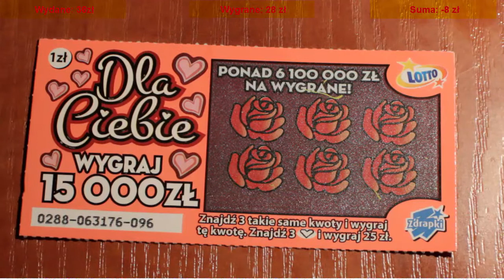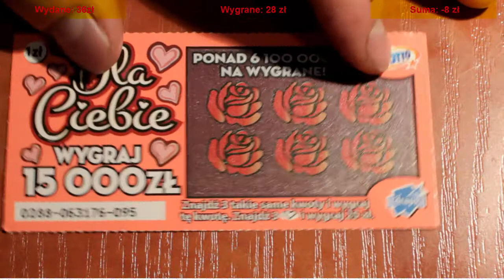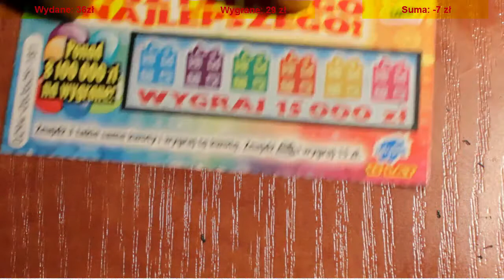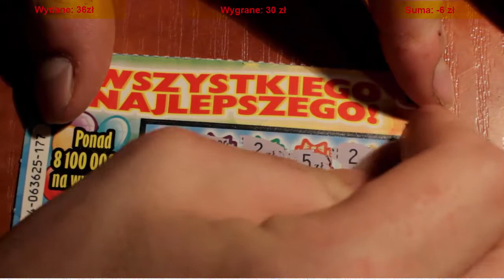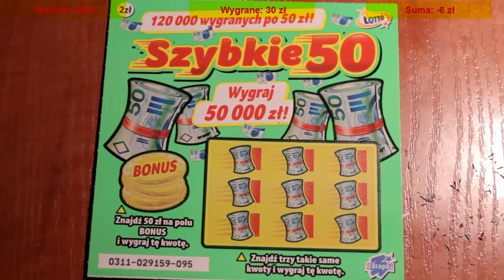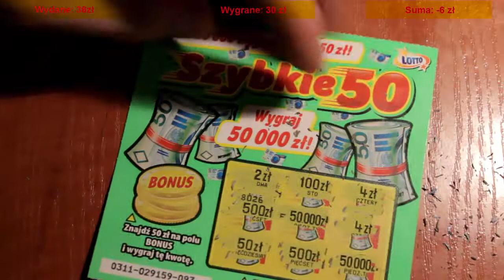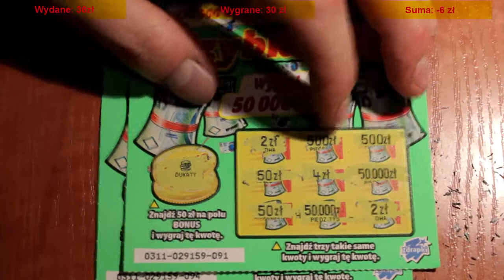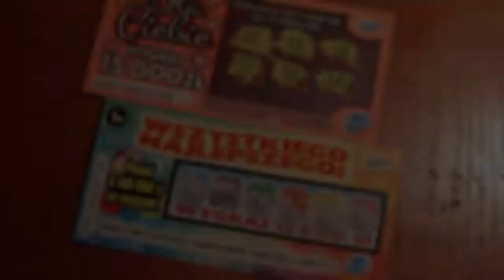ZdrapPack Opening - PRAWIE ''Milioner'' #2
Siemandero Kocurki :D
Znowu widzimy się w 2 już odcinku z otwierania zdrapek :)
W tamtym odcinku trafiliśmy sporą sumkę, a jak będzie w tym ? Przekonajcie się sami :)
SUBUJCIE, WRZUCAJCIE MÓJ FILMIK ZNAJOMYM NA FEJSA , ŁAPKUJCIE :)
Dzięki Wataho :)